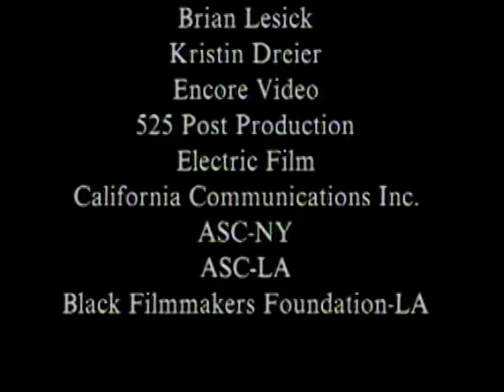The Root of It All - Part 2 (A Documentary about Hair)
A short video by Carla Ray Thompson.

Six Black women gather together to talk about their hair.

In this frank, engaging and amusing conversation, they address a number of issues of interest to all of them. The discussion ranges from the mundane - how difficult Black hair is to treat - to the socially relevant: what a particular hairstyle says about their character.

This brief film is an eye-opening window into the world of Black women and the culture of their hair - not only what it means to them but the social, political and personal implications that different styles and colors represent - and how such looks are perceived by others.
(Distributed by National Film Network